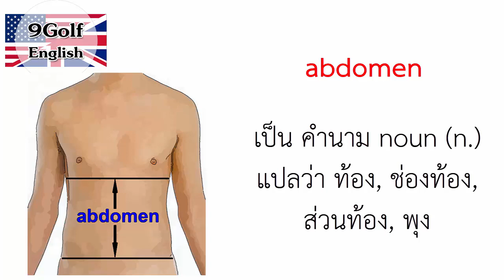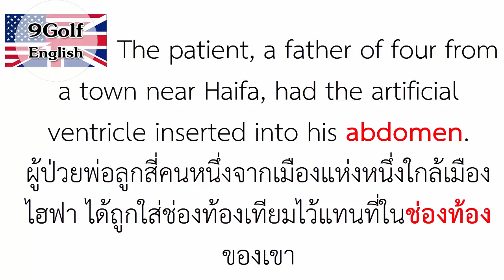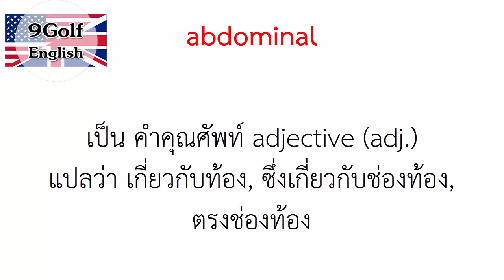abdomen, abdominal แปลว่าอะไร? (คำศัพท์ภาษาอังกฤษ)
ถ้าคุณชอบคลิปนี้ก็อย่าลืมกดไลค์กดแชร์และกดติดตามแล้วกดกระดิ่งแจ้งเตือน 🔔 กันด้วยนะครับ

คืออะไร, หมายความว่า, มีความหมายว่า, หมายถึงอะไร